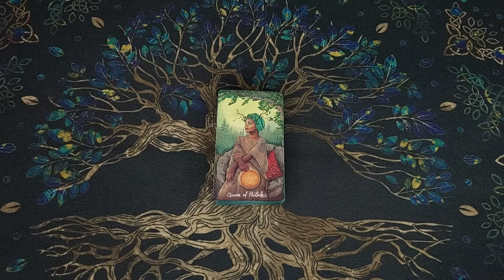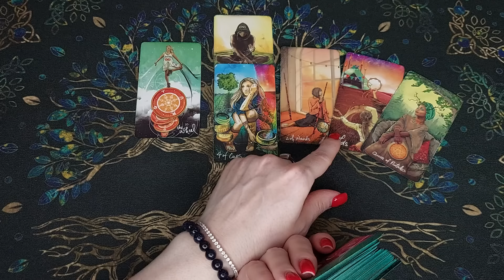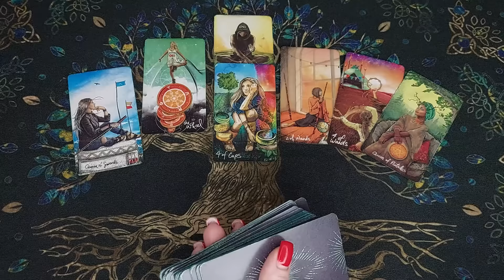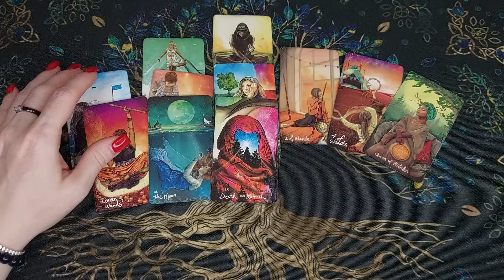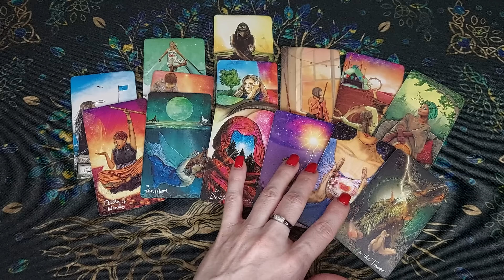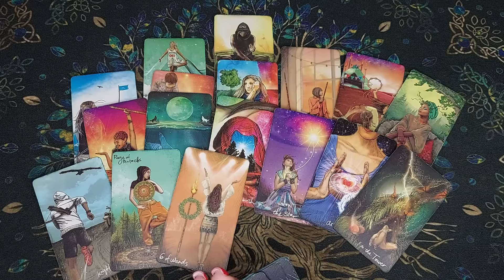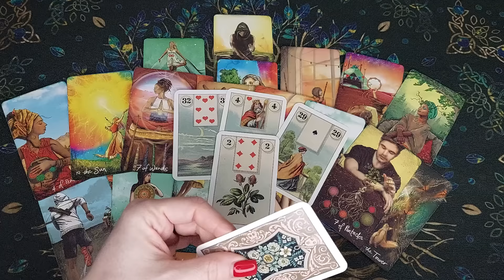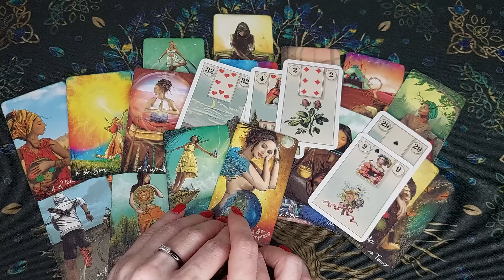Отчаяние 🥵 Что Он испытывает к Вам? Что Решил? Его Мысли об этом. ❄️🧡 онлайн гадание ♠️ расклад таро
Сегодня новый расклад таро! Вы на канале Лайф таро Надежда. Я сделаю для Вас таро гадание на мужчину, это общий расклад, онлайн гадание! Отчаяние! Что он испытывает к Вам? Что решил? Его мысли об этом. Это гадание на картах таро на отношения и любовь расскажет, о его мыслях и чувствах. Таро о вашем мужчине. Настраивайтесь на таро прогноз и своего мужчину, чтобы узнать его мысли. Настраивайтесь на себя, это гадание на картах таро расскажет про судьбу, знаки судьбы, даст совет. Что он думает обо мне прямо сейчас? Его мысли о Вас сегодня!

❗❗❗ До 31 января 2024 г СКИДКИ на вебинар по таро Райдер Уэйта 50% и 30%❗❗❗